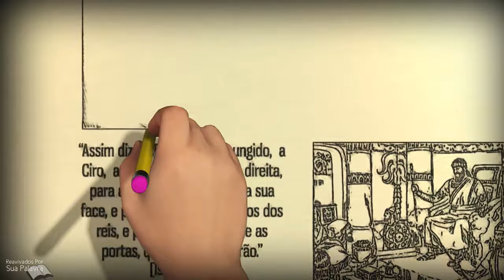Isaías 45 Reavivadospsp | Pastor Weverton Castro e Equipe